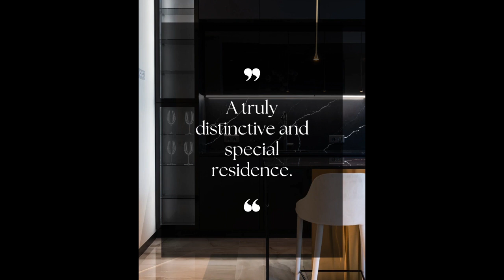Elevate Your Home with Luxurious Italian Marble